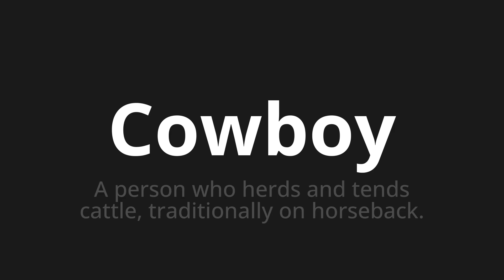How to pronounce Cowboy